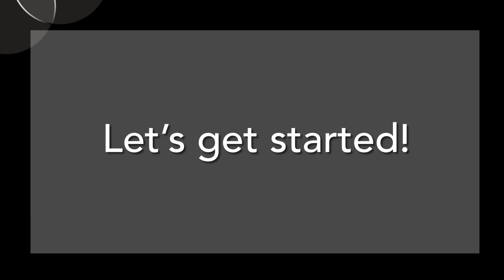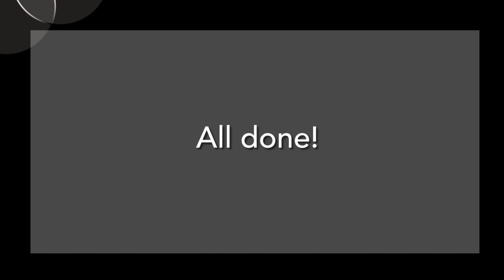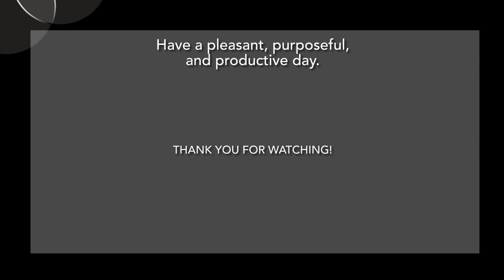Get Out Of The Bed And Be Productive || Speed Clean Motivation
Hello! I hope this video motivates you to get up and be productive.